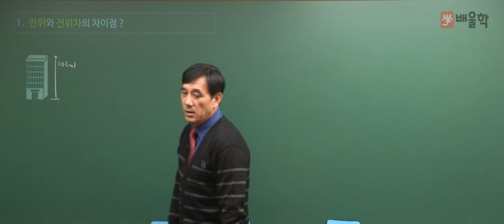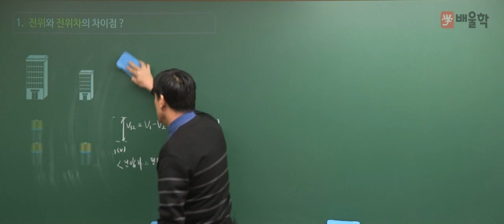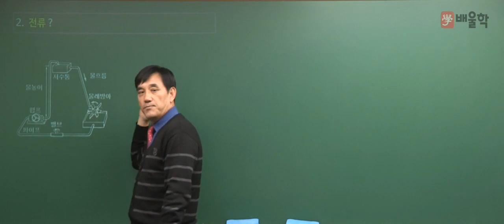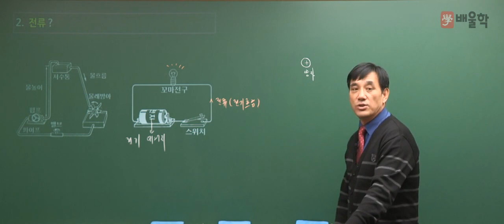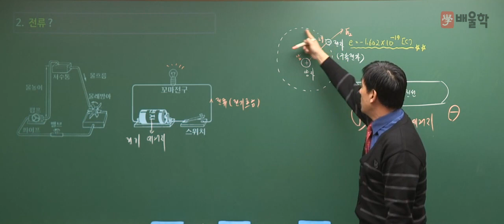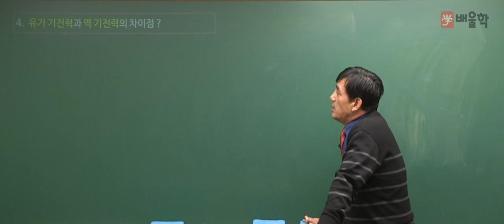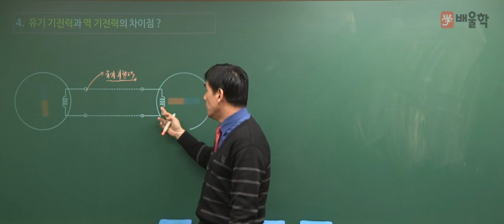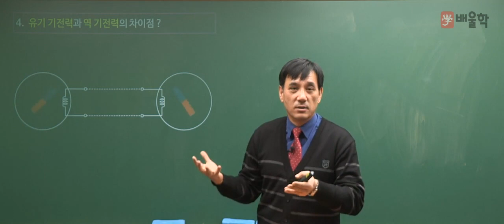[전기기사] 기초전기용어 / 1강. ①전위와 전위차의 차이점~④유기 기전력과 역 기전력의 차이점 - 윤석만 기술사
배울학 전기 대표교수 윤석만 기술사가 직접 알려주는 기초전기용어
믿고듣는 윤석만 기술사의 강의 보고 전기 초보 탈출하자!